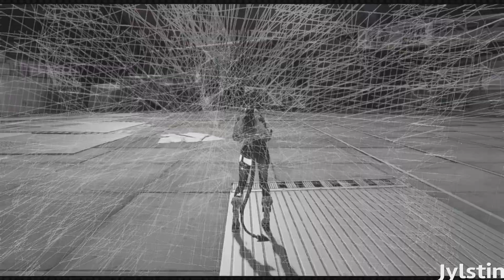ZZZ Seth's Final Trust Event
0:00 - ZZZ Daily Routine (Polychrome Farming)
10:18 - Seth's Final Trust Event